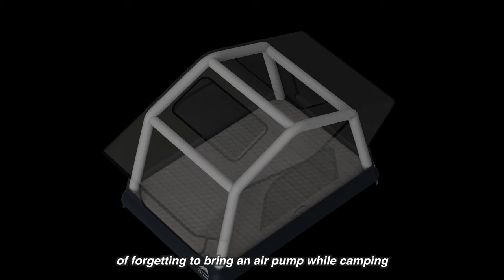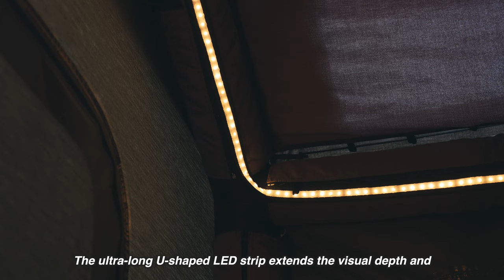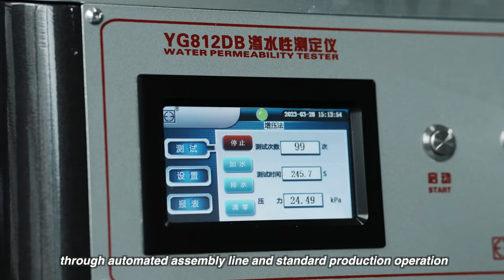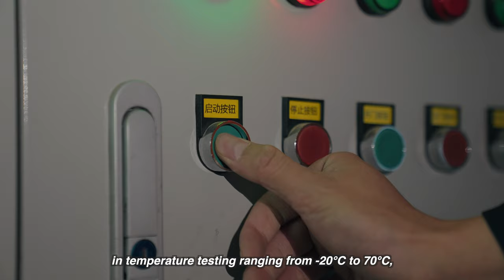Discover our Game Changing Air Rooftop Tent--WL-Air Crusier